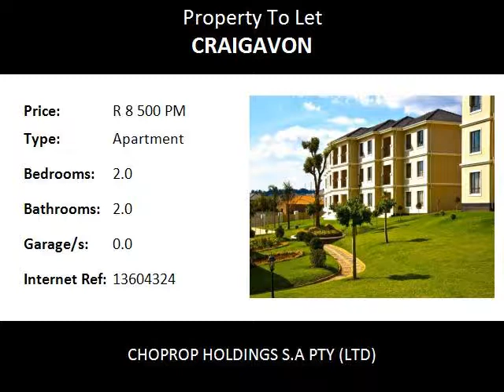2.0 Bedroom Apartment To Let in Craigavon, Sandton, South Africa for ZAR R 8 500 Per Month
Bedrooms: 2.0
Bathrooms: 2.0
Garages: 0.0
Price: R 8 500 Per Month

Property Description:

Sandton  Craigavon
Secure Complex, Well Spaced 2 Bed 2 Bath, For Rent, Cedar Acre Estate,  Sandton Craigavon.!
Boasting a beautiful infinity pool, lush landscaping and clubhouse as well as a tennis court, this development is the ideal choice for those who lead an active lifestyle. 2 mins away from a variety of gyms and other sporting activities, Cedar Acres is perfect for the young at heart. In close proximity to all amenities that Fourways has to offer, Cedar Acres Estate strikes the balance of maintaining a peaceful lifestyle in the city.

Features

Luxury Clubhouse with top class facilities for the entertainer
Infinity lap pool for the swimmer at heart
Large landscaped gardens for each family member to enjoy and bring out the green side of life.
Top security services and systems to ensure a secure lifestyle for each family.
Close to the prestigious Fourways life clinic, crèche, pre-primary and high schools with top school groups such as Crawford.
Entertainment for the whole family only minutes away – Monte Casino, Cedar Square and Fourways Mall shopping centre.
For the health conscious family, two Virgin Active gyms are located within 5 minutes drive